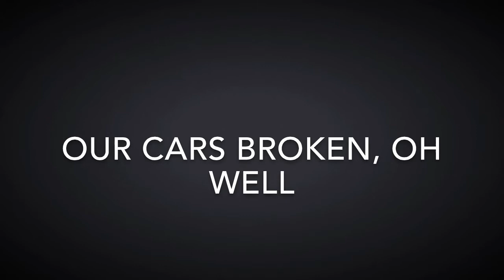Carl And Tom 3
Carl And Tom discover an automobile in their 3rd film!